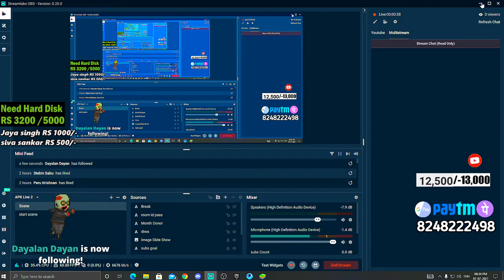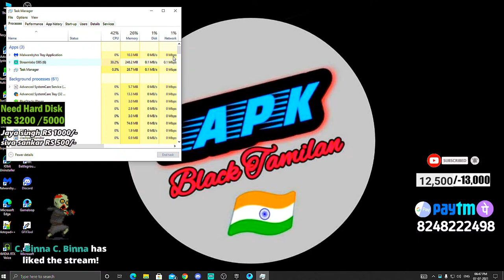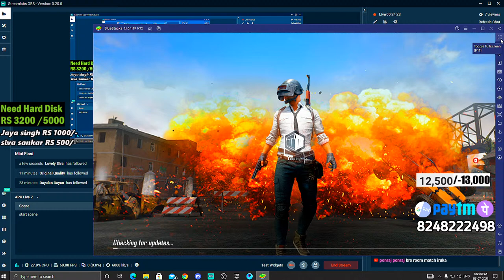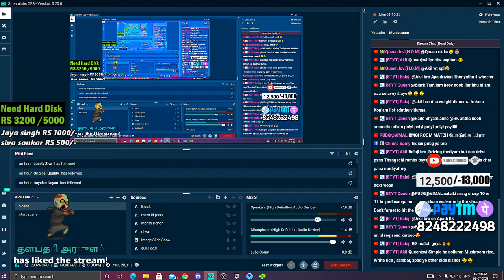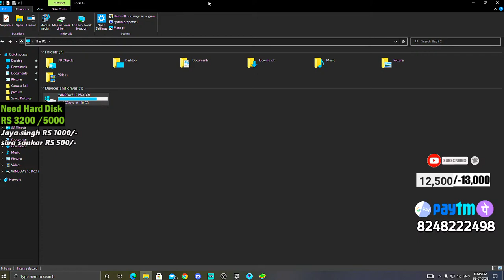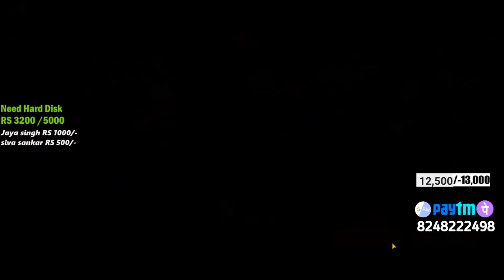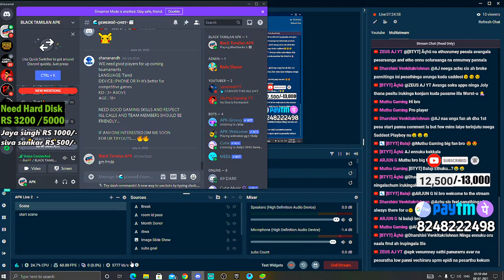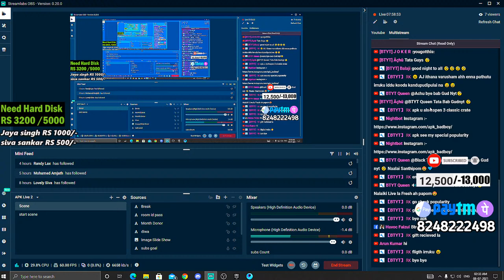🔴TAMIL🔴BATTLE GROUND MOBILE INDIA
need PC sponser plssssss

Bank account INDIAN OVERSEAS BANK

Hi guys

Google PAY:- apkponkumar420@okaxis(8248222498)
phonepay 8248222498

freefire id APKBadBoy21
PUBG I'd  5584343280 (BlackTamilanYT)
cod id BlackTamilanYT

Ryzen 1300x
1050Ti 4GB gpu
8GB Ram
1TB
120gb SSD

my mobile Redmi note 8 pro

pubg conquror push, rush squad,pubg tamil live, pubg mobile live,tamil pubg channel
Fun Game Play Pubg , Pubg Live Stream in Tamil , Live Room Match , Pubg Funny Moments , Funny Gameplay in Pubg , PubgFunnyGameplay , PubgMobilegameplay , Pubg Tips & tricks ,

►Respect Moderators.

madan op,madan pubg live,pubg live,nesamani gaming,raj gaming, srb vs nmg,btyt vs nmg,btyt vs srb,